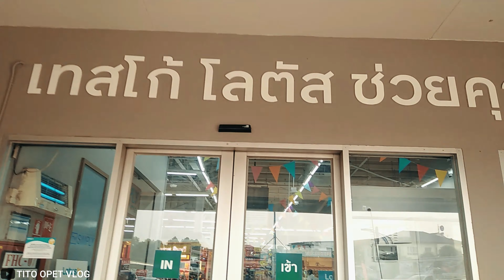KAARAWAN "YEAR @40" + MINI PHONE REVIEW / OPPO RENO 7 5G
Video Vlog title: KAARAWAN "YEAR @40" + MINI PHONE REVIEW / OPPO RENO 7 5G
Share ko lang yung isang klase ng buhay ng mga Pinoy dito sa bansang Thailand, disclaimer hindi pare-pareho merong masaya at may lungkot din pero dapat lagi lang tayong good vibes para pagpalain tayo ng Dios na lumikha.